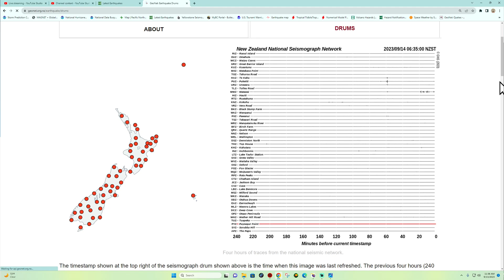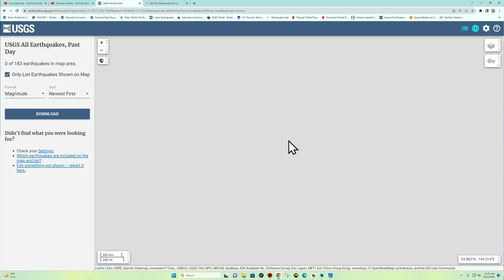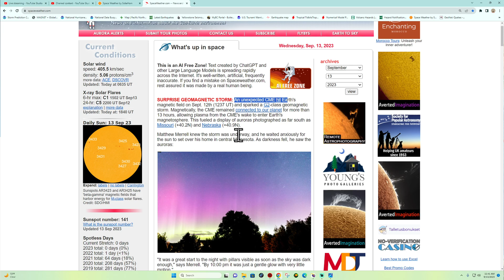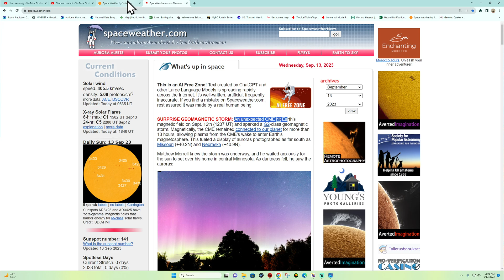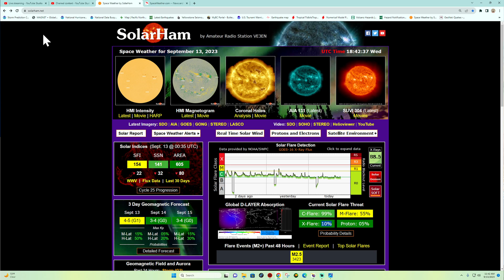6.1 Earthquake West Chile rise. Wednesday earthquake update. 9/13/2023